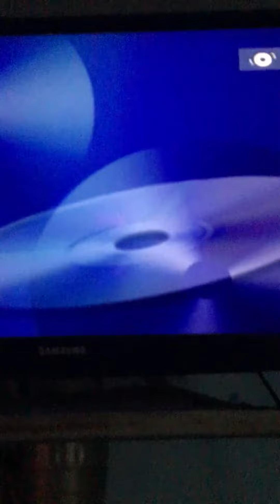Opening to Barney: Dino-Mite Birthday 2007 DVD